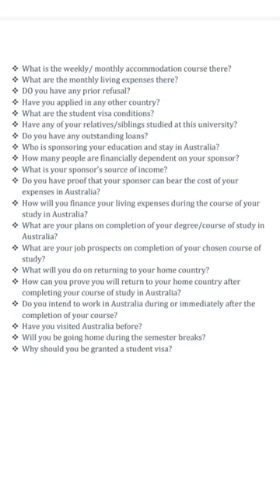GTE interview Australia 🇦🇺😱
july intake is closed australia,
july intake in australia,
2023 australia intake,
australia intake 2023,
australia feb intake 2023,
jan intake 2023 usa,
june intake 2023 australia
next intake in australia,
next intake for australia,
australia next intake 2023,
july intake in australia 2022,
intake in australia 2022,
upcoming intake in australia,
australia 2023 feb intake,
intakes in australia 2023,
uk next intake,
september intake in australia
deadline australia july intake,
australia july intake 2023 deadline,
deadline for july intake in australia,
australia july intake 2022,
deadline for july intake australia,
july intake in australia 2023,
australia july intake 2023
Current Timing Of Offer Letter After Ban Indian Students 😱?🇦🇺shortfeed
offer letter timing in australia,
offer letter time in australia,
in how many days offer letter comes from australia,
offer letter processing time in australia,
offer letter for australia,
how many days to get offer letter from australia,
why australia offer letter delay,
uk to australia visa,
australia offer letter rejection
victoria university sydney offer letter,
victoria university melbourne offer letter,
victoria university sydney review,
australia victoria university,
victoria university offer letter time,
university of melbourne offer letter,
cq university offer letter,
victoria university melbourne requirements,
victoria university melbourne campus,
western sydney university offer letter,
victoria university in sydney,
australia university offer letter time,
victoria university sydney campus,
victoria university sydney visa,
victoria university sydney interview
Australia Five University Banned 🚫 Indian students 😱?shortfeed
australia five university ban indian students,
australia university education system,
australian top university,
australia public university,
australia ms colleges,
student at australia,
university at australia,
australian indian students,
indian students in australian universities,
indian vs american education system,
indian vs us education system
australia ban indian students,
australian indian students,
australian indian community,
indian students in australia,
a australia,
australia udi,
india going to australia,
indian students in canberra,
student at australia,
did australia,
australian and indian,
australian students,
australia foreign students,
australia education system,
indian in australia,
indian students going to australia,
india beating australia in australia,
r/australia,
foreign students in australia,
v australia,
australia vs india 2016,
india vs australia education system,
indian student attacked australia,
x australia,
australia a vs india,
australia for indian migrants,
australia study update,
australia lost to 15 year olds,
australia ban,
australia vs india in australia,
australian adelaide international college,
australia students,
australia exams,
1 australia,
american student in australia,
6 australia,
7 news in australia,
7 australia,
7 australia tv,
9 australia,
9 news in australia
australia international student news,
australia student news,
australian international students news,
australian news for international students,
australia situation,
australia news for students,
australia students news,
australia news student visa,
australia international students 2022,
7 news in australia,
7 news today australia